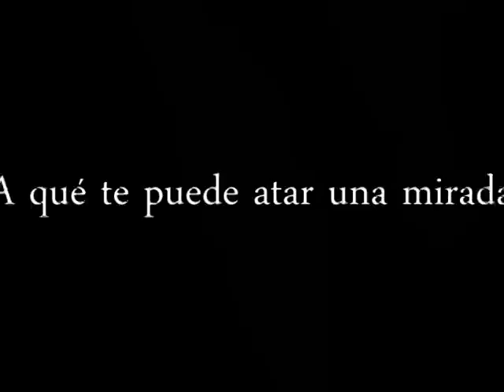TRIADA DE ABRIL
Tríada de abril, el primer libro de cuentos del escritor Carlos Ocasio Díaz, nos ofrece tres relatos magistrales en los cuales su autor aborda el misterio y la complejidad de la existencia humana desde tres ángulos distintos que a su vez se yuxtaponen y se cruzan. En este juego de voces y perspectivas, Carlos lleva a sus personajes a situaciones límites, los confronta con sus miedos, sus posibilidades, sus sueños, los confronta con la vida, con la muerte, con el caos y la violencia de lo cotidiano. Las historias, a su vez, son espejos entre sí y atisbos de luz frente a la oscuridad de sus vidas.

El Viejo San Juan, la ciudad, acompañan a Héroem, don Saturno y Marcel, protagonistas atrapados en sus miserias que se inician en una búsqueda hacia la esperanza, y a quienes la vida les ofrece una segunda oportunidad. Con una prosa ágil y lúcida, Carlos Ocasio Díaz se inicia en el exigente género del relato y nos brinda con gran fuerza narrativa tres historias inolvidables.